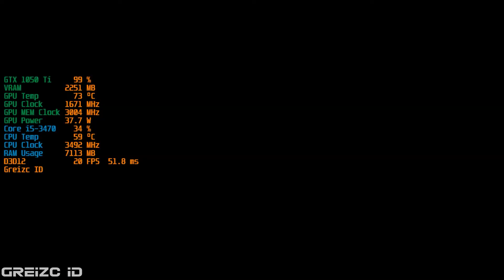A PLAGUE TALE: REQUIEM | GTX 1050 Ti - i5-3470 - 8GB RAM | BENCHMARK INDONESIA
Hola Amigos.. Nama gua Prast dari GREIZC ID, btw kalo kalian punya REKOMENDASI GAME yang mau di Test di System yang gua pakai, jangan sungkan-sungkan untuk meminta dan silahkan tinggalkan KOMENTAR kalian di bawah yaa...
JAN LUPA DI SUBREK JUGA BUJANK

Untuk informasi seputar next vidio & lainnya

- Spek Lengkap PC yang gua pake :
CPU : Intel Core i5-3470
GPU : GALAX GeForce GTX 1050 Ti 4GB 1-Click-OC
MOBO : Venomrx H61
RAM : HyperX Furry 8GB ( Dual Channel 2x4GB )
SSD : MidasForce 256GB ( TLC )
HDD : 1TB Seagate Barracudda
PSU : Infinity 400w 80+ Bronze